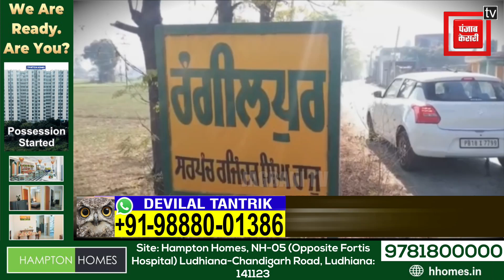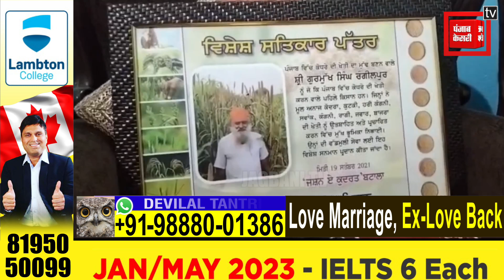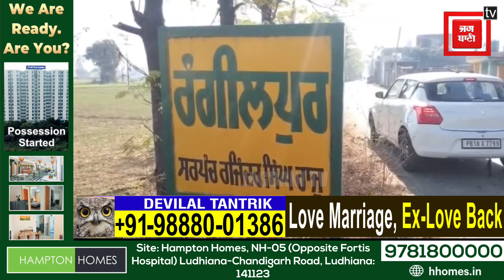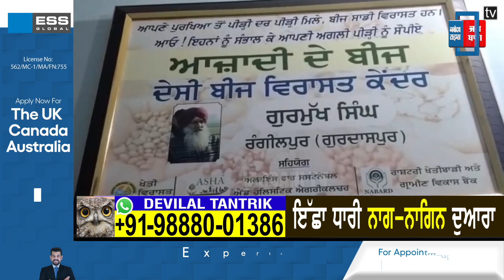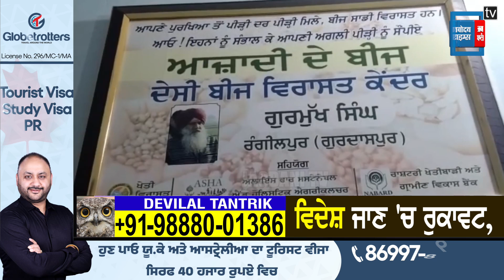ਪੰਜਾਬ ਦੀ ਵਿਰਾਸਤੀ ਖੇਤੀ ਨੂੰ ਸਾਂਭੀ ਬੈਠਾ ਇਹ ਕਿਸਾਨ, ਲੱਖਾਂ ਦਾ ਮੁਨਾਫ਼ਾ ਤੇ ਲਾਗਤ ਵੀ ਘੱਟ!